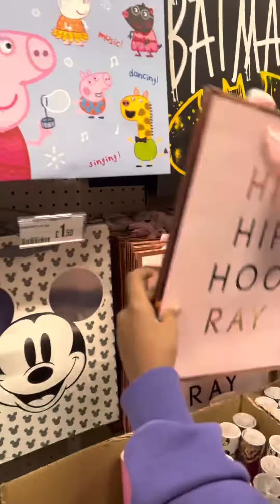Pound land shop uk